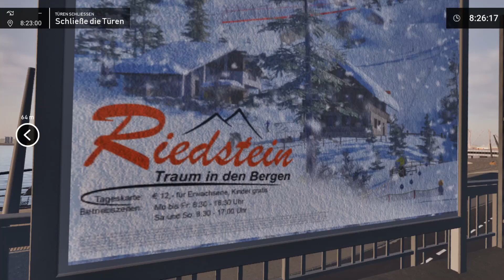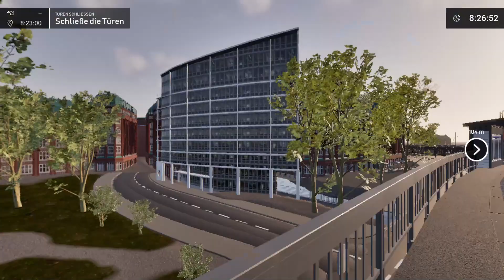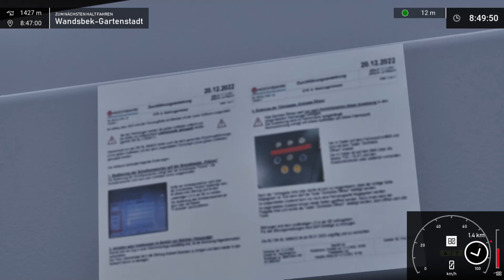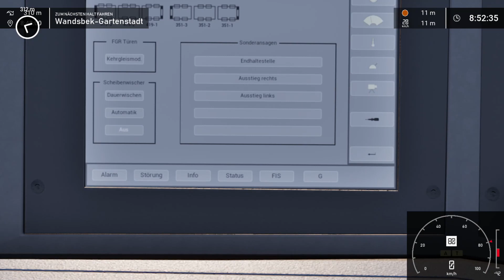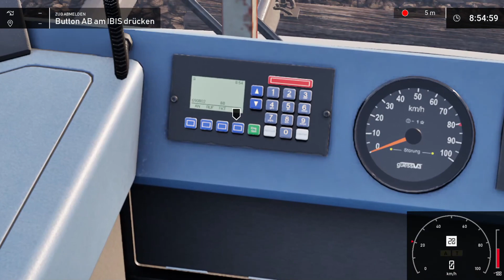Nochmal ne Runde mit dem "Mega Update" 🚊